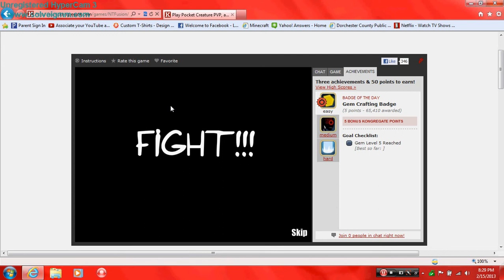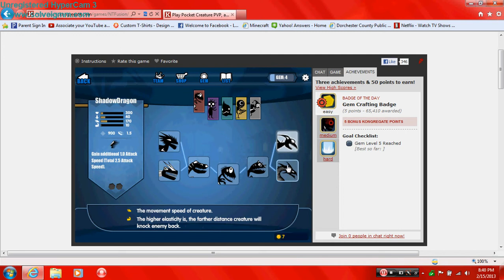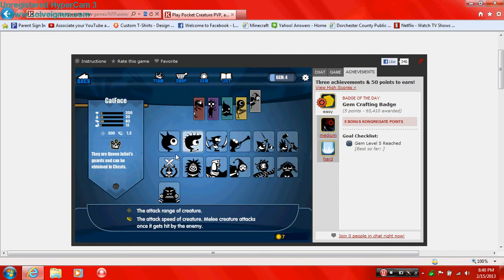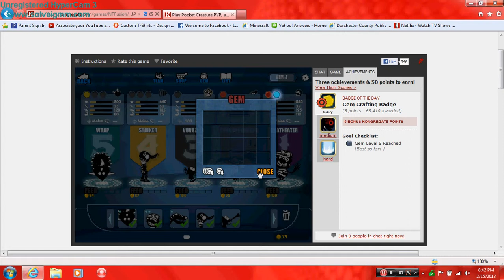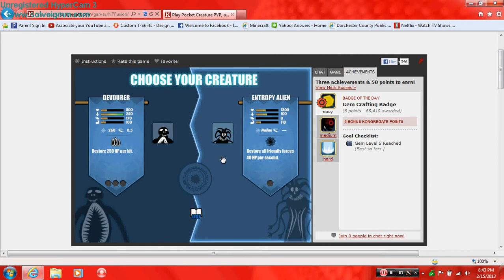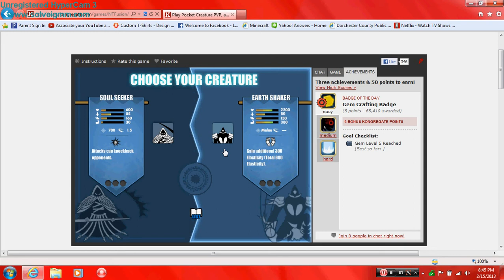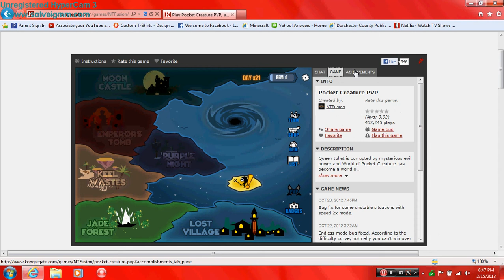poceket creature pvp badge of the day